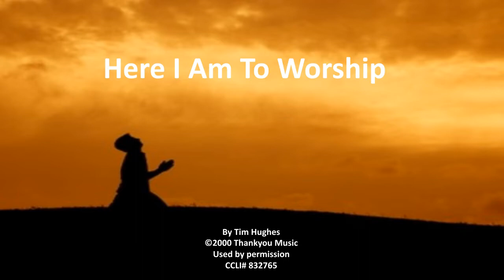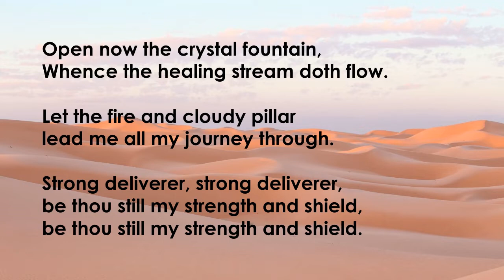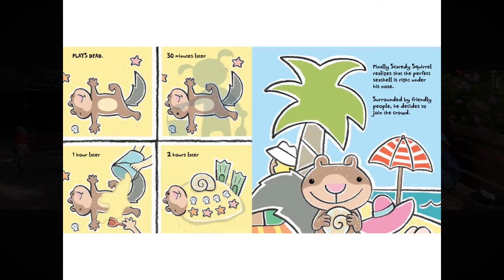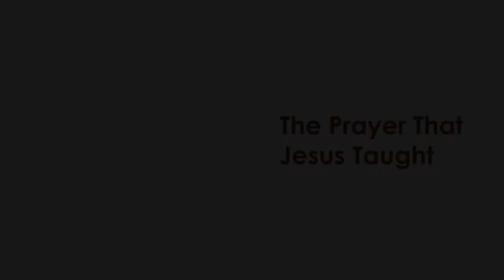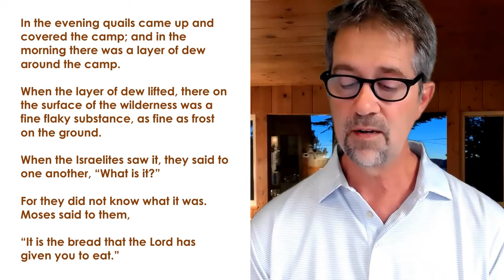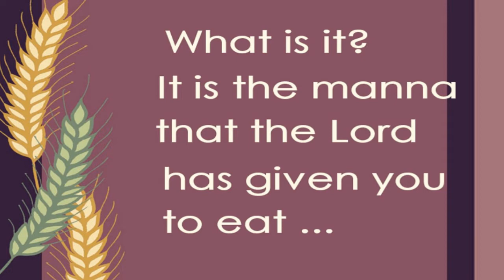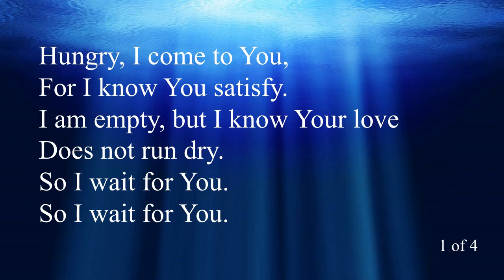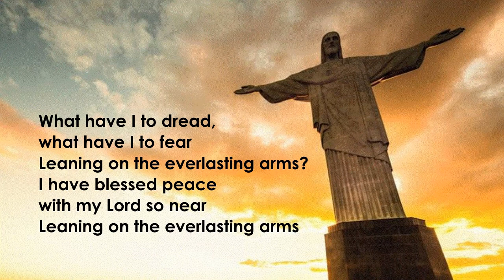13 Sept 2020 - WGUMC Online Worship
View the Online Worship video for Sunday, September 13th, 2020.

You can give your offering by text, online, app, or by mailing a check to the church.

Join our zoom Fellowship/Coffee Hour at 11am Sundays after worship service.
See your Midweek Message email for directions/link (or contact the office via email).

Participants:
Welcome & Announcements: Pastor Brian Adkins
Word for Children: Pastor Susan Smith & Friends
Poem, Prayers, Scripture, Offering & Blessing: Tom Grubb
  Scripture: Exodus 16: 2-15
Sermon: "We're Gonna Make It" - Pastor Brian Adkins
  Piano/Vocals: Michael Kuo
  Organ: Bob Birnstihl
Technical Team: Anthony Stone, Matthew Thornton, Roxanne Kohlin

Copyright info:
CCLI Music License w Streaming: 2690194